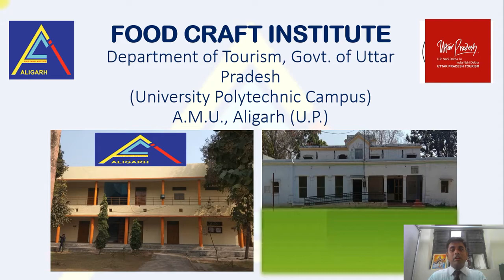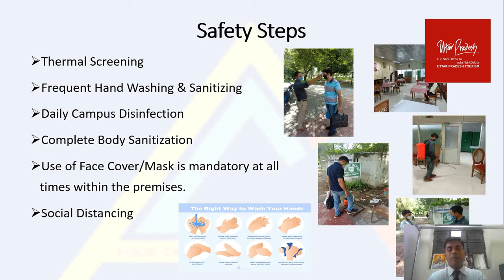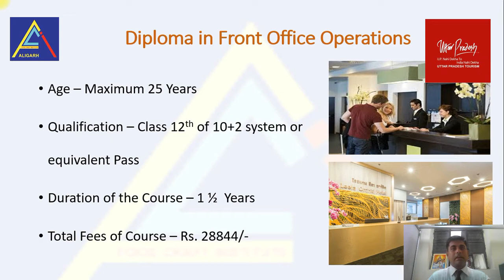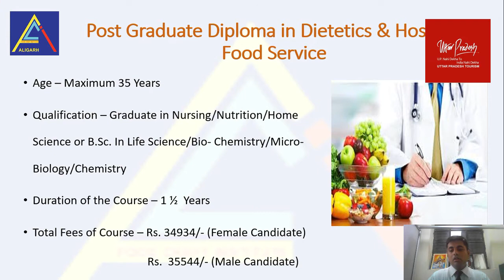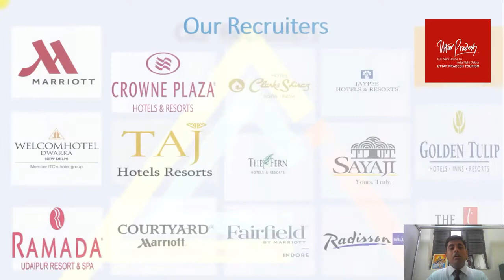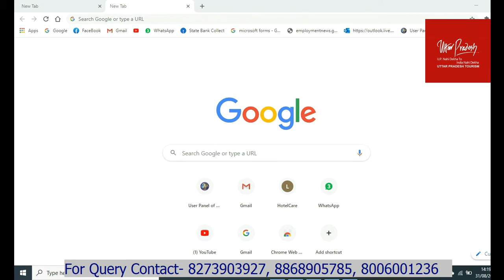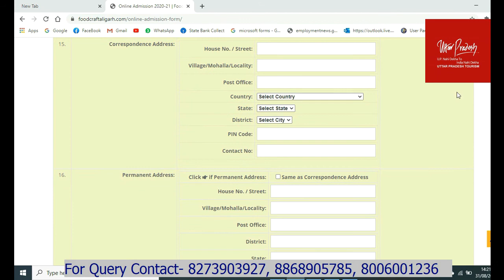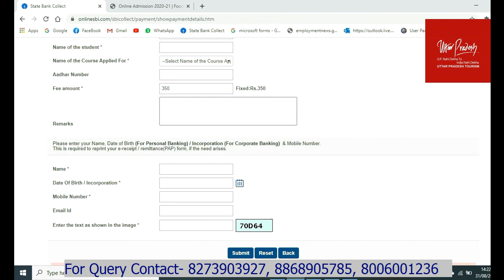Food Craft Institute, Aligarh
Received National Award for Excellence in Hospitality Education (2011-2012)